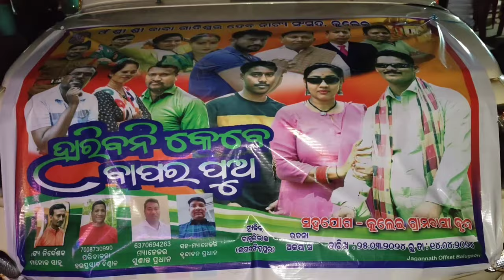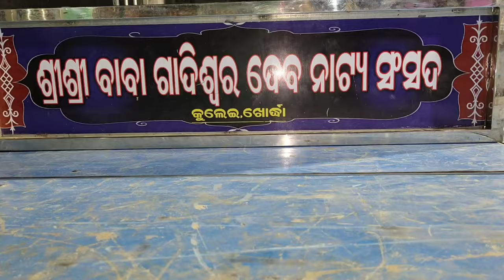ଗାଁ ରେ ଆଜି ଦଣ୍ଡଯାତ୍ରା । ହାରିବନି କେବେ ବାପର ପୁଅ ଯାତ୍ରା । Odisha Danda Jatra